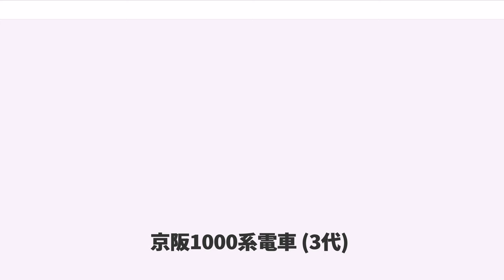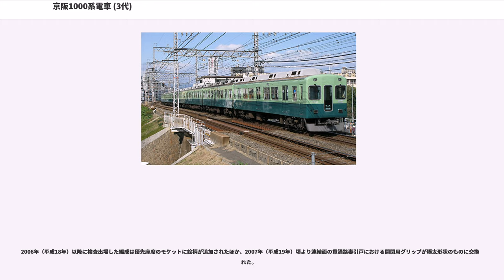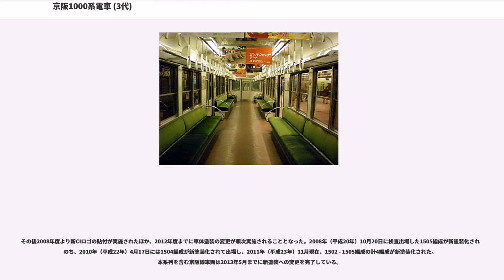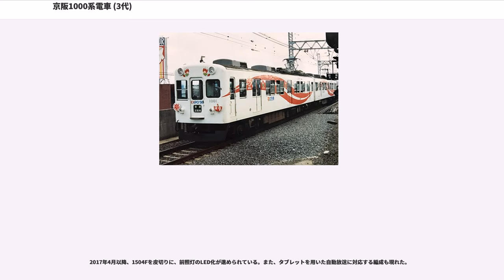京阪1000系電車 (3代)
京阪1000系電車（けいはん1000けいでんしゃ）は、京阪電気鉄道が1977年（昭和52年）に導入した通勤形電車である。

京阪線の架線電圧1,500Vへの昇圧が決定した1974年（昭和49年）以降、在籍する各形式に対しては各種昇圧対応改造が施工された。ただし、吊り掛け駆動車に関しては昇圧を機に全廃する計画であり、対応改造の施工対象外とされていた。

700系（2代）も従来車の機器を流用して新製された吊り掛け駆動車であったことから昇圧対応改造の対象外とされた。しかし、同系列は車体新製から経年が浅く車体の状態も良好であり、かつ冷房改造にも車体強度が問題がなかったことから、同系列の車体を流用して新製した機器と組み合わせ、冷房化改造の上で昇圧後も継続使用する方針が決定した。同系列44両中42両が対象となり、1977年（昭和52年）から翌1978年（昭和53年）にかけて7両編成6本が誕生したものが本系列である。

改造に際しては700系（2代）を廃車扱いとし、本系列を新製名義で認可申請したことから、書類上の扱いだけでなく、車内銘板にも「昭和52年（または53年） 川崎重工業」と記されている。ただし、車外銘板は1967年（昭和42年）から1970年（昭和45年）にかけて700系（2代）として竣功した当時のものがそのまま現存しており、出自をたどることが可能である。

なお、700系（2代）は1000型・1100型・1500型（いずれも2代）を主な種車として新製されたものであり、本系列への改造に伴って再び1000番台の形式称号を称することとなった。

基本的に700系（2代）当時の仕様から大きな変更点はない。すなわち、裾絞りのない車体・2連ユニット窓で構成された側窓配置・他系列における両開扉よりも100mm狭い1,200mm幅の両開客用扉・扉枠一杯に広げられた大型の客用扉窓といった、600系（2代）で確立された機器流用・車体新製車固有の特徴を有する。

本系列への改造に際しては、外観上の変更点は前面貫通幌・幌枠の撤去や前面貫通扉部へ行先・種別表示幕の新設、前照灯のシールドビーム化程度に留まる。ただし、車内天井部は冷房装置搭載に伴って一新され、機器流用・車体新製車の特徴である大天井の中央に1列配置で設置されていた照明（蛍光灯）が、他系列同様に左右2列に分散して配置される形に変更された。車内補助送風機はラインデリアと京阪独特の回転グリルを併用した形態が取られており、5000系に始まる新製冷房車の標準仕様を踏襲している。但しラインデリアの見付けは他形式とは異なっている。その他、壁面デコラ板や座席モケット等は700系（2代）当時と変化はない。
変更点の少なかった車体周りとは対照的に、主要機器は本系列への改造に際して完全に一新された。

1C4M制御方式の東洋電機製造製ACDF-H4155-589Aを各電動車に搭載した。昇圧対応を容易とするため単車昇圧方式を前提に設計された制御器であり、架線電圧600V時においては主電動機2基を1群として各600V（主電動機1基当たり300V）を印加し、同1,500V時においては結線を変更して主電動機4基に各375Vを印加する設計となっている。制御段数は直列20段・弱め界磁4段（発電制動24段）の計24段であり、直並列切替制御は行わない。

なお、本系列においては、放熱効率を向上させた波型抵抗体を採用した新型抵抗器を搭載したが、機器流用・車体新製車出自の本系列は床部分の構造が他のカルダン駆動車各系列とは異なり、軽量化を重視した設計に起因して断熱性能が劣っていたことから、床温度の上昇が問題となった。加えて駅停車時における抵抗器からの放熱による影響も多大であったことから、抵抗器裏側に強制送風機を追加して対処を行った。

東洋電機製造製TDK-8120A1直巻整流子電動機を電動車1両当たり4基搭載する。同主電動機は5000系で採用されたTDK-8120Aとほぼ同一機種であり、架線電圧600V時（端子電圧300V時）の定格出力は130kW、1,500V昇圧後（端子電圧375V時）の定格出力は155kWである。歯車比は84:16 (5.25)と5000系3次車以降に準じており、2200系・2400系と比較して中高速域の性能に余裕を持たせた設定となっている。

パンタグラフは冷房装置搭載に伴い従来のPT-42系菱形パンタグラフからPT-4805A-M下枠交...